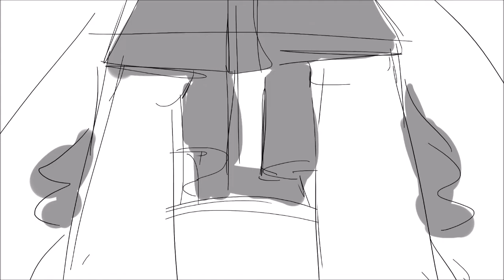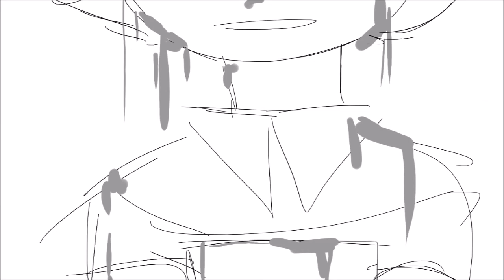Ways To Love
idk if u wanna consider this a vent its not really its just a loose thing so that i could get something decent done today

song - ways to love by jason webley